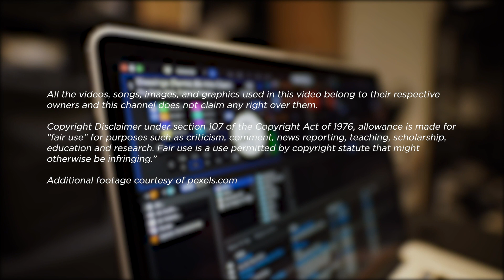REACTION | 1994 | Soundgarden "The Day I Tried To Live" | CLEANING OUT THE SHED | #8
On this episode of Cleaning Out The Shed, we go back to 1994. Check out David’s reaction to Soundgarden's "The Day I Tried To Live".